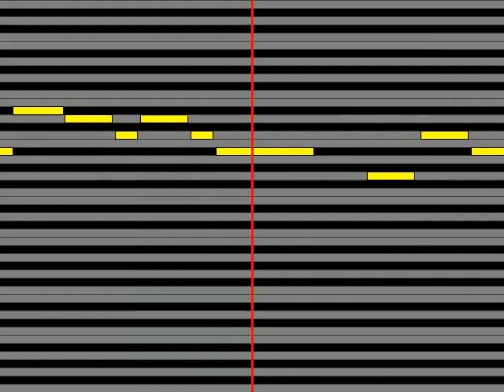【ガイドメロディ】 LINDBERGLindberg Dream On抱きしめて